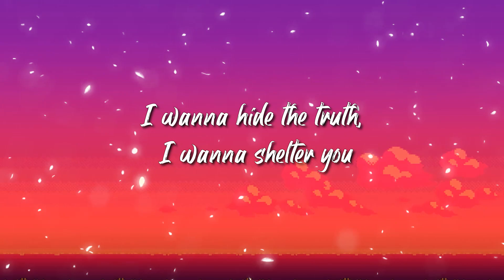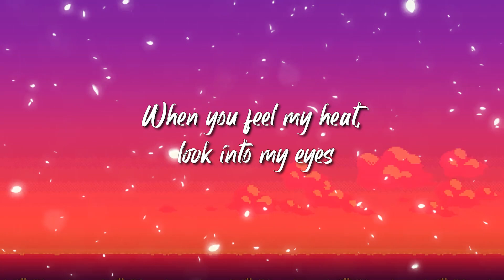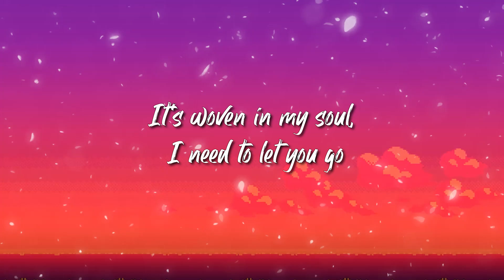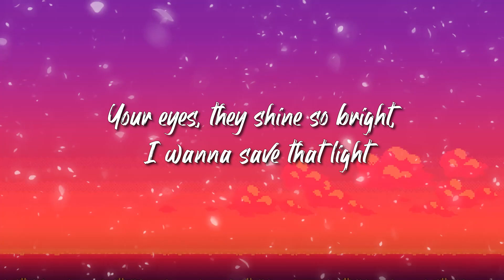Imagine Dragons - Demons Lyrics